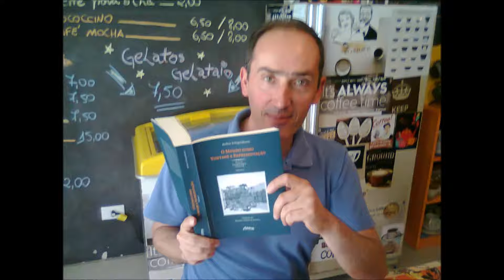Direitos Humanos e Xenofobia part 2